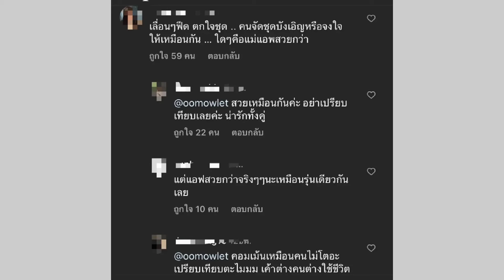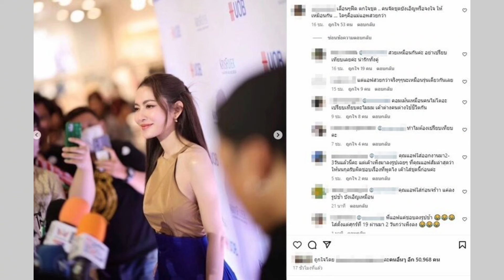เอาแล้วซิ!! เป็นเรื่องจนได้ มายด์ ณภศศิ ใส่ชุดเหมือน แอฟ ดราม่ารัวๆ จะดิ้นทำไมคะ